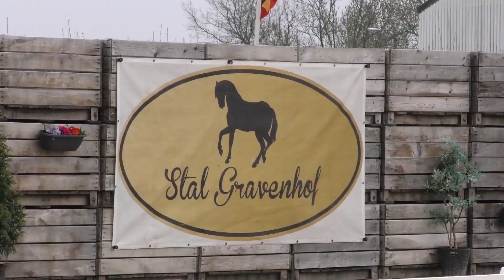Promo - Cdi Sint Truiden - 18 tot en met 22 april Stal Gravenhof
Van 18 tot en met 22 April vind de derde editie plaats van het CDI Sint Truiden, een Internationale wedstrijd voor de jeugd. TopTalent Dressage zal hier ook dit jaar weer aanwezig zijn om alle media te verzorgen en een aflevering Talent Uitgelicht op te nemen. Zien wij jullie daar ook? De toegang is gratis.

Waar kan je TopTalent Dresage en TTDSports (ons eigen kleding merk) volgen?

Toptalentttd